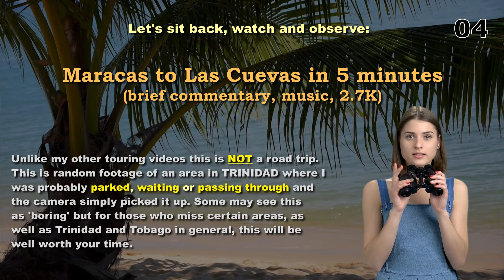Maracas to Las Cuevas in 5 MINUTES Trinidad and Tobago Caribbean JBManCave.com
Let's watch Drive to Las Cuevas in 5 MINUTES Trinidad and Tobago, islands in the Caribbean. I start out on in Maracas and continue on the North Coast Road to Las cuevas.

The video is sped up to capture all in just a few minutes. If you are looking for a video in normal speed of this road trip make sure to look at my playlist about Driving Around Trinidad